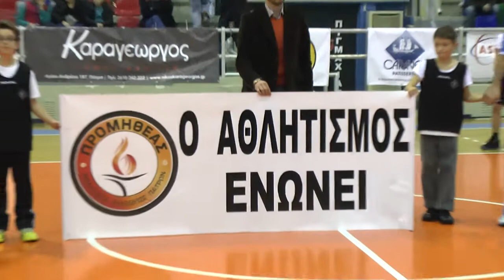Αθλητικό δρώμενο Ακαδημιών Προμηθέα